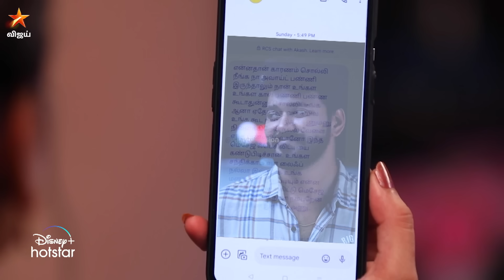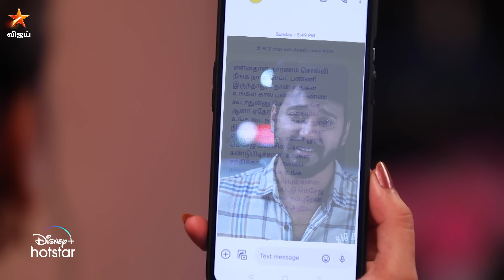என்னென்ன சொல்றான் பாருங்க.. 😀| Nee Naan Kaadhal | Episode preview | 16 Dec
நீ நான் காதல் - திங்கள் - சனி மதியம் 3 மணிக்கு நம்ம விஜய் டிவில..